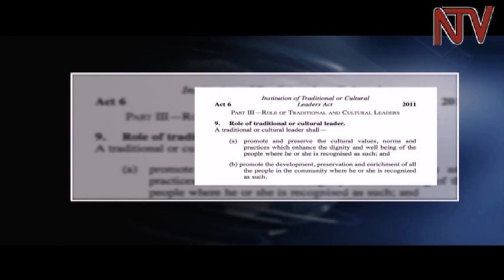Okello Oryem defends Kyabazinga's appointment as ambassador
The State  Minister for Foreign Affairs in charge of  International Affairs Okello Oryem has defended President Yoweri Museveni’s decision to appoint  Busoga  King, Kyabazinga Gabula Nadiope as an envoy  saying the position will benefit the people of Busoga.

Whereas Gabula’s  role has not been  specifically stated ,there are overtures that he will  represent President Yoweri Museveni before other  traditional and cultural institutions
The   appointment has reignited the debate on the role of traditional and cultural leaders.